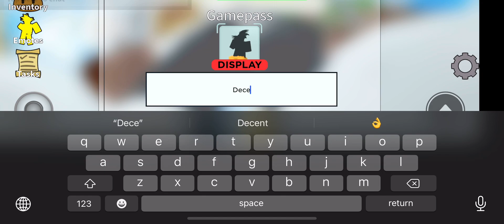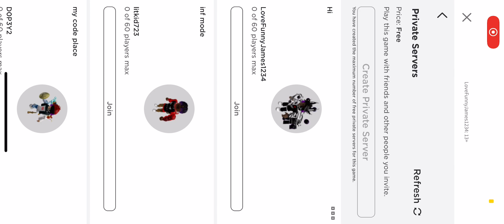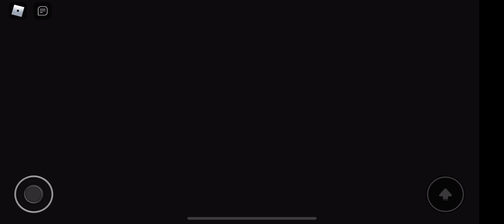All star tower defense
CODES

240kearly 150 gems
decemeberfun2020 300 gems
UseCodeDessiYT 100 gems
subtoinfernasu 100 gems
noclypsub 50 gems
Frangosub 50 gems

Sorry guys I only showed you two codes here is all the codes